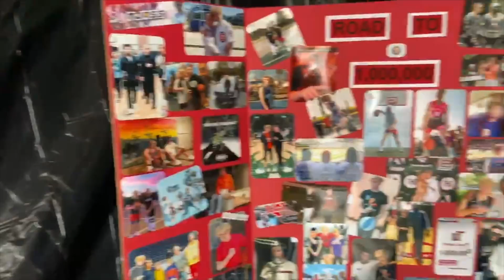I Surprised My Boyfriend!!!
this is my first sit down conversation, (besides my Q&A... which you guys should go check out;)
about the behind the scenes of me surprising Tristan with his 1 million subscribers party!!

XOXO